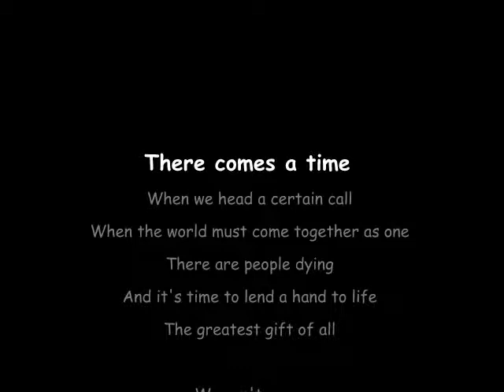LOVE UNDERPRIVILEGED CHILDREN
A PROJECT WITH A TEAM OF STUDENTS-SOS Tambaram, Orphanage,Tambaram,Thanks to Mr Nambi,SOS Director.
SAVE  OUR CHILDHOOD-SAVE GIRLS
ACKNOWLEDGEMENT -BG M.JACKSON'S we are the world.